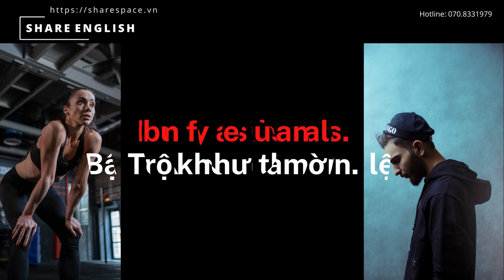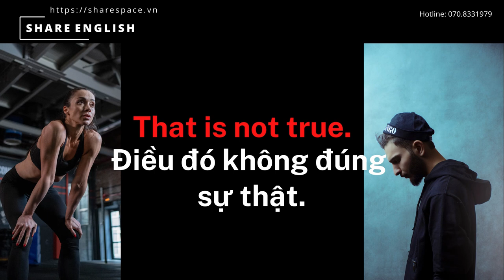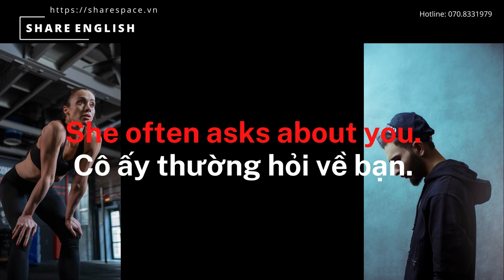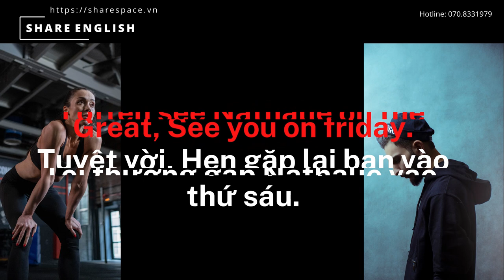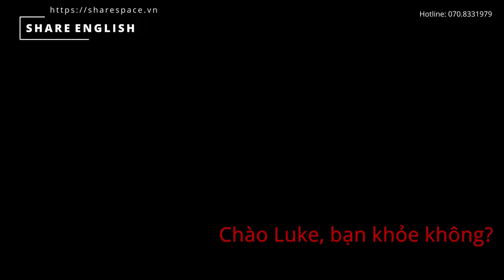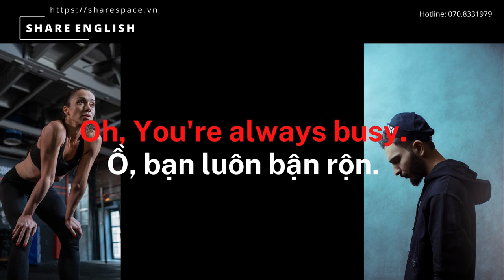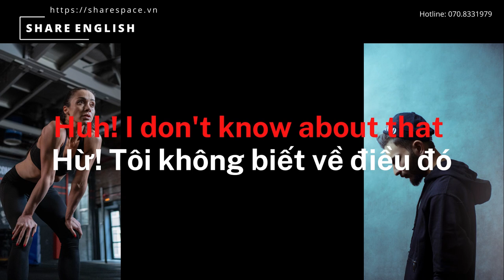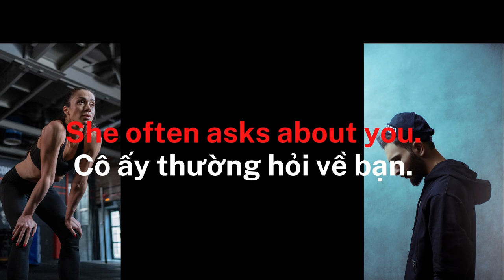[Share English] American Conversation in English 2 sharespace​